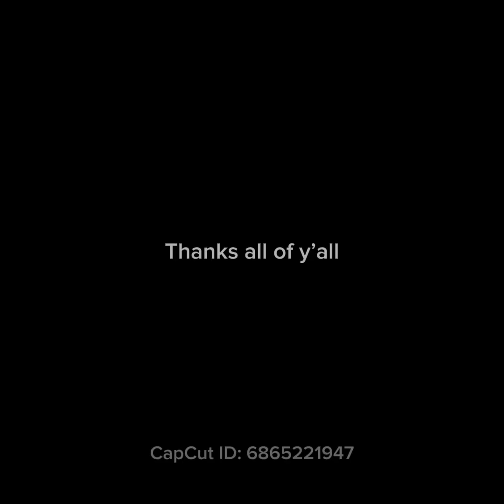Playing with my fans